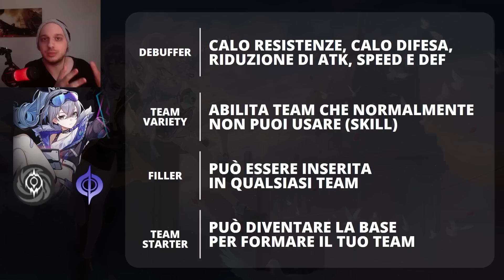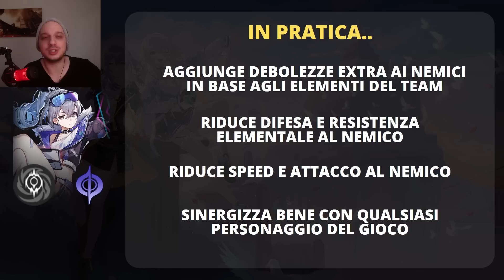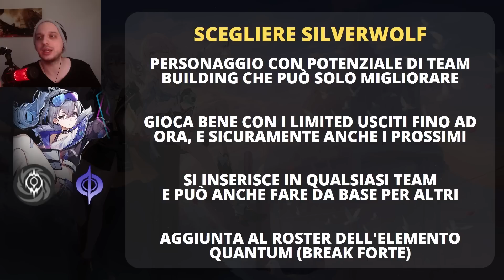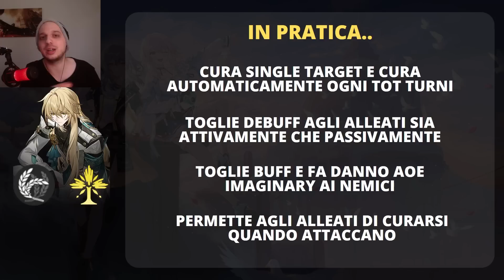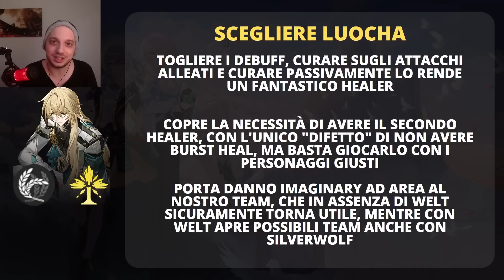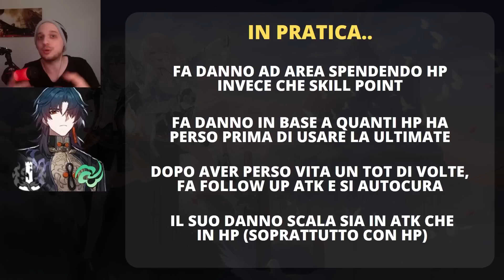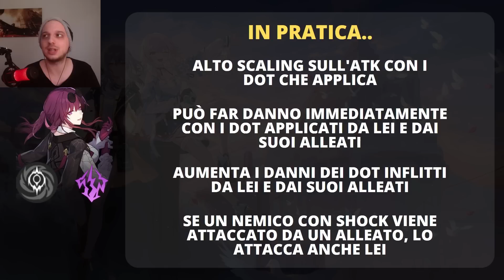Chi scegliere tra Kafka, Blade, Luocha e Silverwolf - Honkai Star Rail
I 4 banner che ci aspettano su honkai star rail sono sicuramente difficili da scegliere, visto che, è facile volerli tutti, ma è difficile ottenerli tutti. Volevo fare 4 chiacchere su kafka, blade, silverwolf e luocha, so che dura abbastanza, ma è giusto per dare un infarinatura generale di tutti e 4. Se ho sbagliato pronunce varie, chiedo scusa hahah

Vuoi guide specifiche per il tuo account di Honkai Star Rail?

0:00 - Intro
1:25 - Silverwolf
7:08 - Luocha
12:55 - Blade
17:25 - Kafka

Catalyst porta novità, guide e gameplay di diversi giochi per mobile e pc dagli rpg ai gacha agli mmo. Tratta giochi come Tower of Fantasy, Genshin Impact, lost ark, diablo 4, nikke goddess of victory, honkai star rail, eversoul, blue protocol, solo leveling arise, seven deadly sins origins, black clover mobile, higan eruthyll e molti altri!